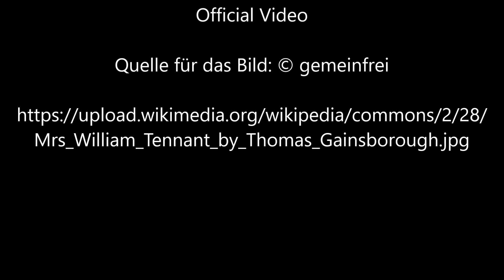Mrs William Tennant von Thomas Gainsborough - Video von Günter Frei (Official Video)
Günter Frei, Dreivierteltakt, d-Moll,  diatonische Handharmonika,  Hohner Club II B, Konzertgitarre, Mrs William Tennant, Thomas Gainsborough ,

Thomas Gainsborough  malte das Bild 1785.

Thomas Gainsborough  (1727–1788)

“   Description  Mrs William Tennant. Painting by Thomas Gainsborough
Date  1785
Author  Thomas Gainsborough    “